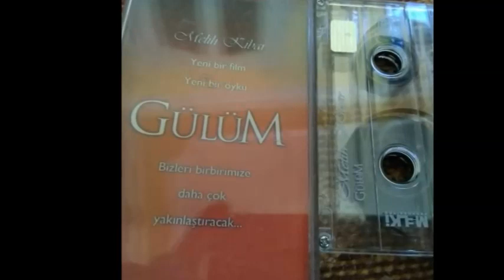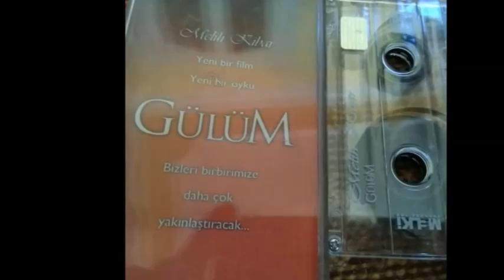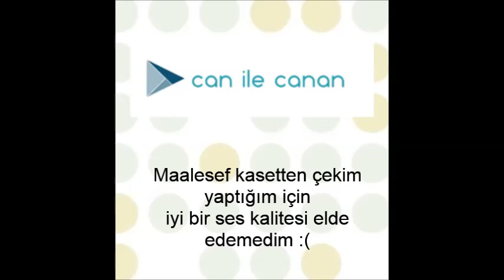GÜLÜM Film Müzikleri (Melih Kibar)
Gülüm, 2003 yılbaşında vizyona giren bir Türk filmi idi. Baş rol oyuncusu Tarık Akan olmak üzere Okan Bayülgen, Rutkay Aziz, İdil Fırat, Nebahat Çehre, Güler Ökten, Okan Yalabık gibi çeşitli ünlü oyuncular vardı bünyesinde. Açıkçası filmin kendisinden çok müziklerini hatırlıyorum bugün. Zaten sinema salonundan çıkar çıkmaz bestelerin tamamı Melih Kibar'a ait olan Soundtrack albümünü almıştım ve bugüne kadar da en çok dinlediğim müzik kasetlerinden biri olmuştur.

Maalesef ki geçen zaman rağmen hiç kimse usta besteci Melih Kibar'a ait olan bu muazzam eserleri YouTube'a yüklemedi. Yıllardır bekliyorum, tık yok! Sonunda kendim epey zaman ayırıp (ve bunun için bir takım alet ve kablolar da alarak) bende kaset formunda olan albümün tamamını dijital ortama aktardım. Maalesef ki kasetler zaman içinde zedelendiğinden, ses kalitesi bazı yerlerde çok kötü çıkıyor :(

Yine de internet ortamında bu çalışmaya dair hiçbir materyal bulunamıyor olmasındansa yer almasını tercih ettim ve yüklemeye karar verdim. Umarım bir gönüle ve bir kulağa ulaşabiliriz.

duygusal müzikler  -  duygusal melodiler  -  deniz şarkıları  -  ege şarkıları  -  neşeli ege şarkıları  -  deniz ve müzik  -  akdeniz melodileri  -  ders çalışma müziği

00:00 - Gülüm  (Solist: Özlem Ulusoy Dourgouti. Sözler: Tılsım Yılmaz, Beste: Melih Kibar)
03:08 - 02 Sevim & Ali
03:46 - 03 Boğazdan Manzara
06:25 - 04 Gülüm Jenerik
08:25 - 05 Çapkın
10:10 - 06 Evdeki Anılar
11:40 - 07 Kavuşma
13:40 - 08 Aslı & Sinan
16:25 - 09 Hayallerle Dans
18:41 - 10 Marmaris
21:03 - 11 Final
23:40 - 12 Beklentiler

Görseller: Gülüm filminden çeşitli kareler, Gülüm film müzikleri albüm kapakları ve Ege'den güzel kareler